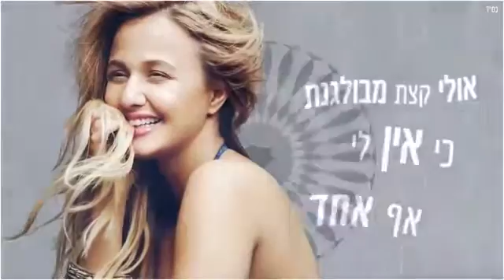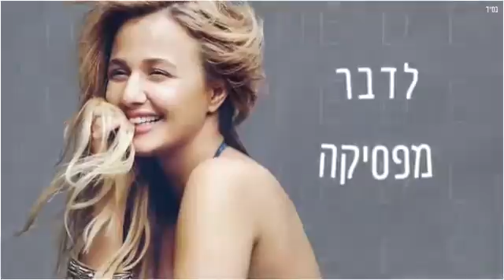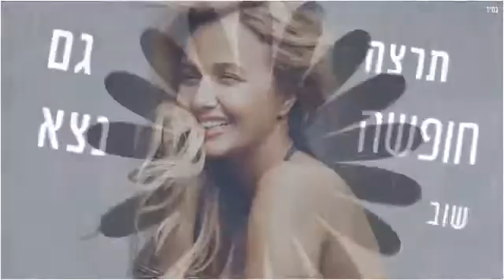14 בספטמבר 2017(5)